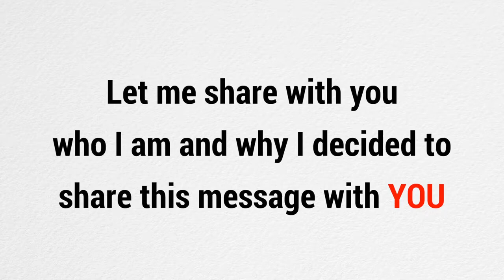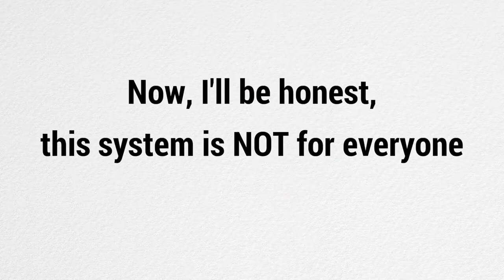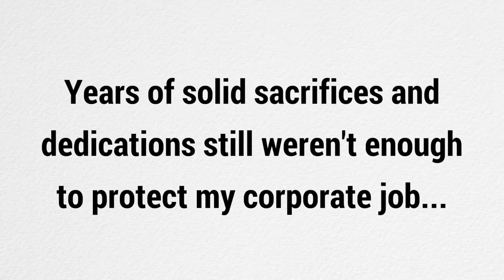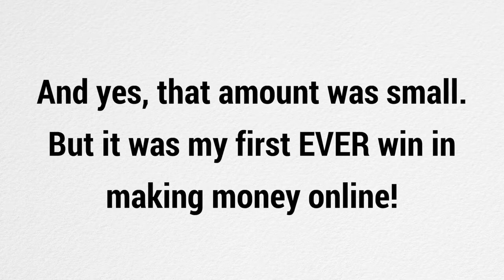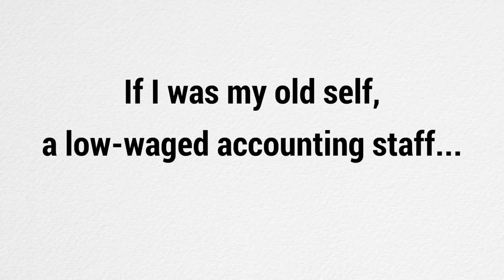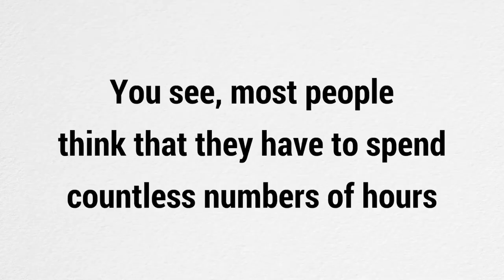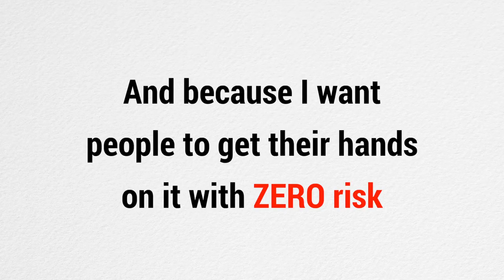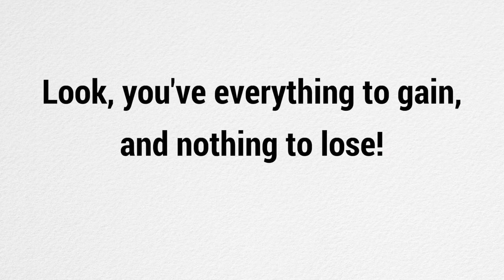How You Can Generate Your First Paycheck Online In Minutes